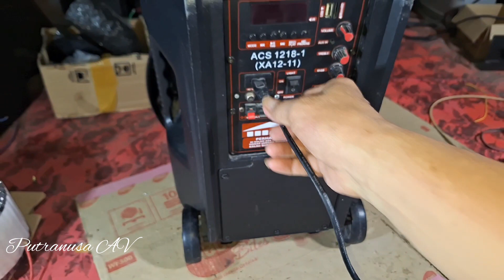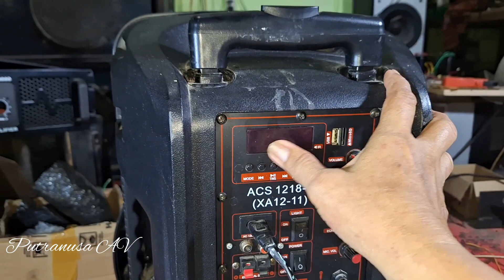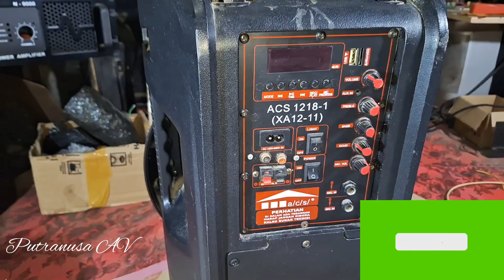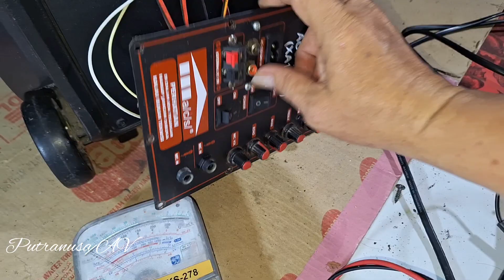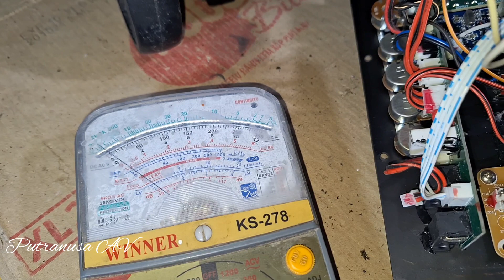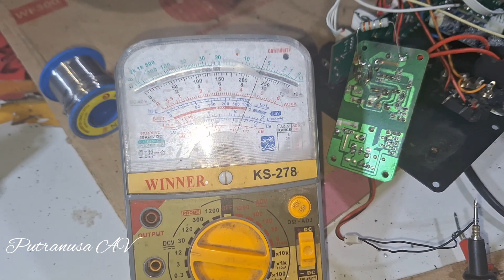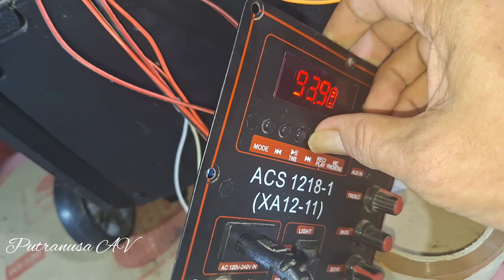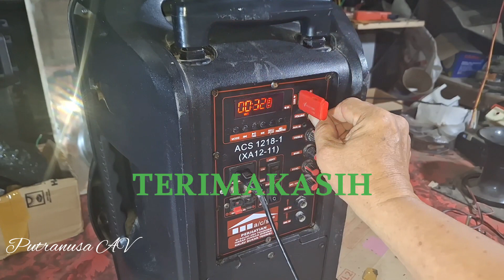Servis Speaker Aktif Matot